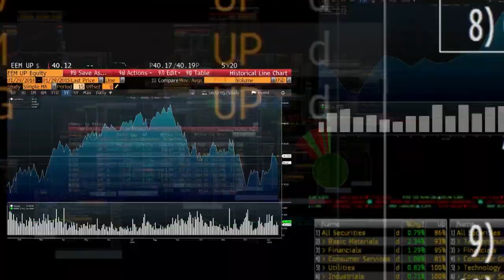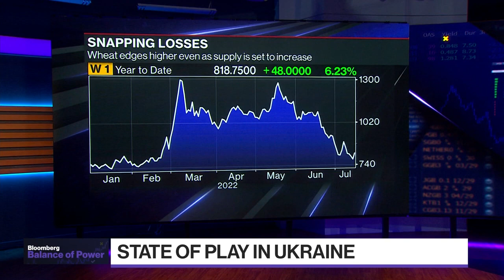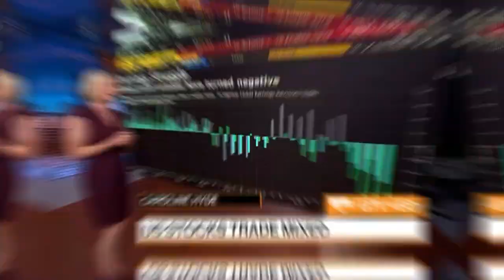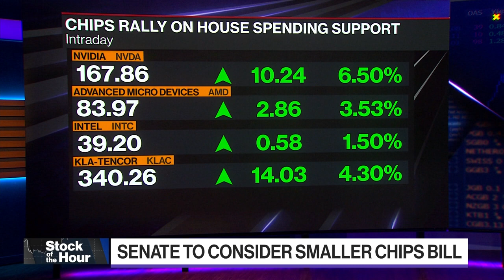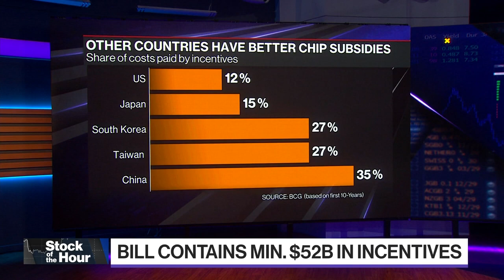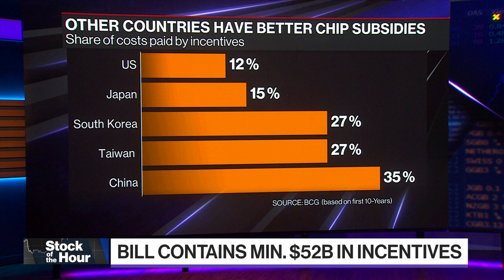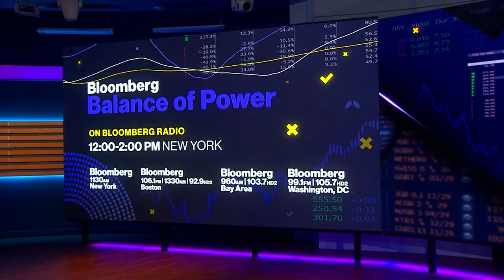EN DIRECTO: Balance of Power Full Show (07/18/2022)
En Bloomberg "Balance of Power con David Westin, John Negroponte, exsubsecretario de Estado, analiza el viaje de Joe Biden, presidente de EE.UU. a Israel y Arabia Saudita, además: La Dra. Asha Shah, directora de enferemedades infecciosas de Stamford Health habla sobre la variante BA.5 de COVID-19, ¿qué pasará con esta variante? Aquí te explicamos.